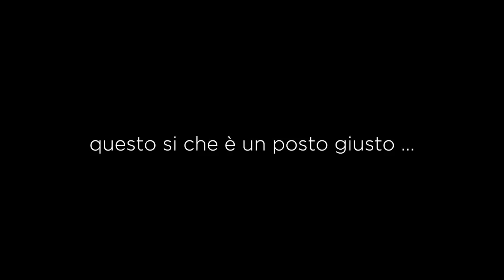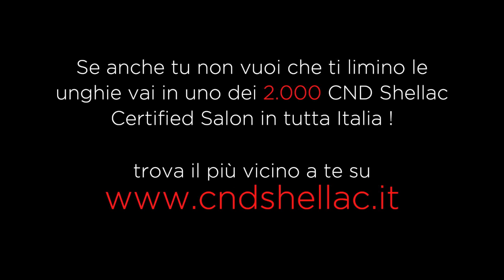CND Shellac Diaries: storie di dita quotidiane. Prendi Shellac e scappa!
21 giorni di unghie perfette, sane e belle! nessuna limatura sulla superficie delle unghie, ne prima dell'applicazione ne per la rimozione. Pronta in 30 minuti!
Avvertenze: CND Shellac può creare una sana dipendenza.
Provalo! :-)

Cosa aspetti a SHELLACcarti?!
CND Shellac ... the Power is in Your Hands!
n. verde  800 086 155
CND SHOP on-line: